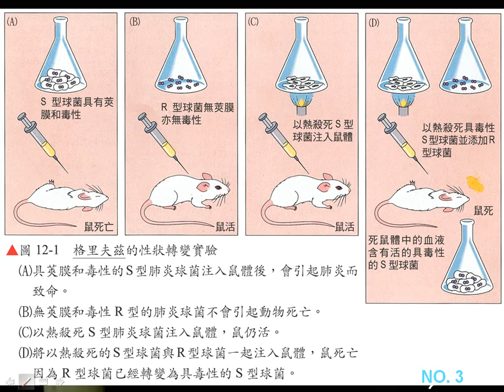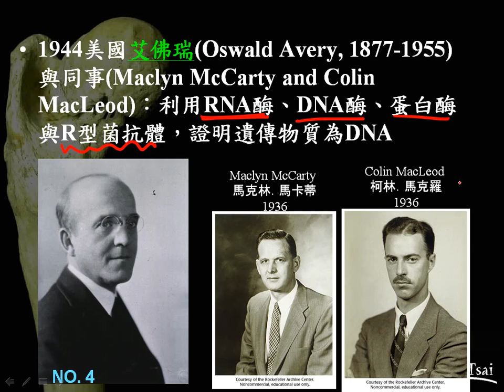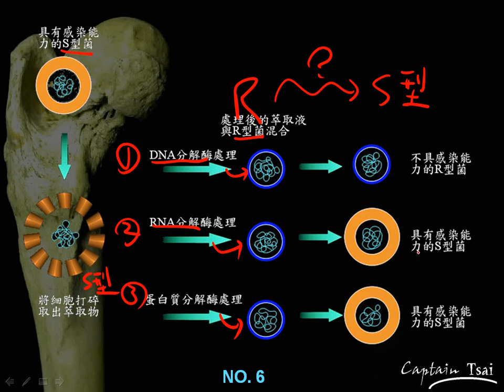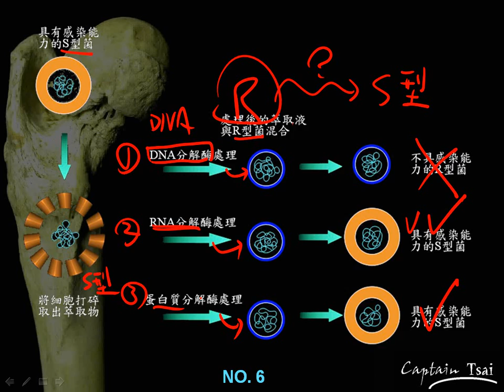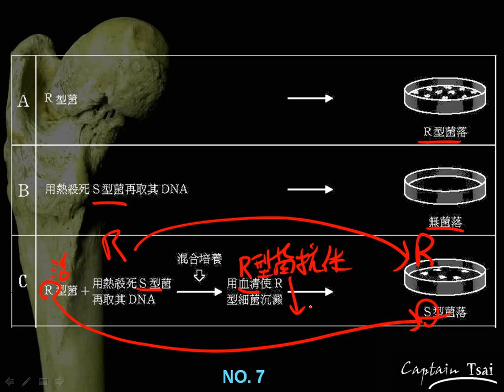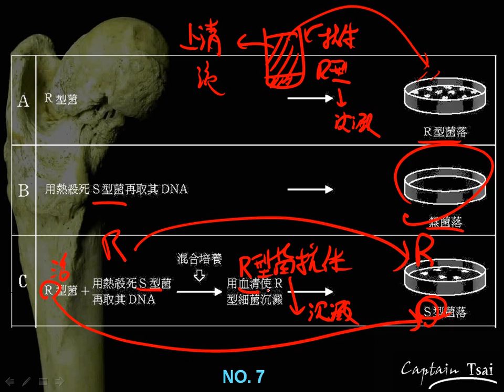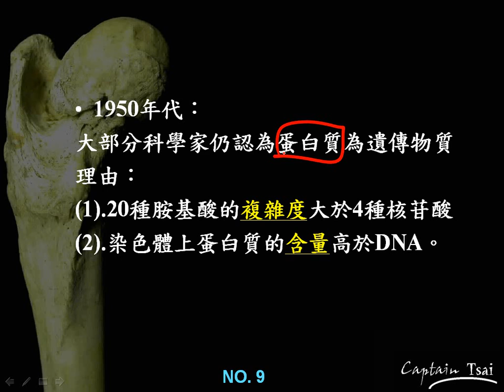高三選修生物11 3 02艾佛瑞團對證明DNA為遺傳物質的研究二簡